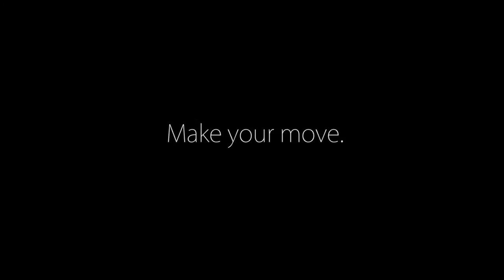Excursion short film trailer 2013 - Pozible.com crowdsourcing October 2013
to get involved! "Trapped inside a university library while on a tour, a group of high school students and their teachers attempt to flee from two relentless killers who prowl the corridors."